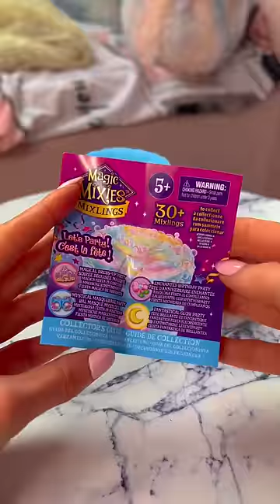[ASMR] OPENING A MYSTERY *MAGICUS PARTY* MINI MIXIES CAULDRON!!😍🎉🪩 🎀 (RARE SILVER HUNT!🫢🤞🏻✨)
In today's asmr video we unbox the NEW Mystery MAGICUS PARTY Mini Mixies Cauldron!!😍🎉🪩🎀✨

Facts About Me:
✰name: rhia
✰birthday: 20th of September
✰fav colour: pink
✰fav animal: pig
✰filming + editing: canon g7 mark ii + final cut pro
✰live: UK